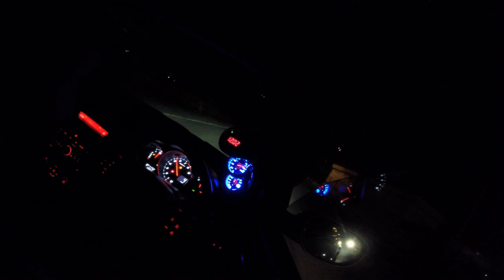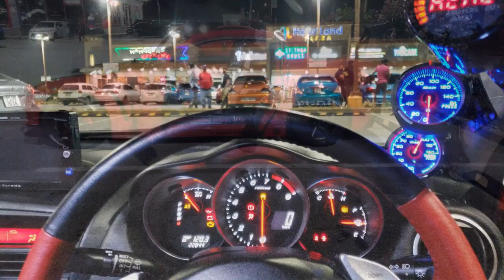RX8 13B turbo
The video says it all. 330WHP on 10psi feels more like 400whp. This street machine looks, sounds and play the part. Not just another pretty rx8 this car gets down and dirty from drifts to pulls.
The GT35 powered 13B managed by a Haltech ECU feels great and i must admit i loved this project.
Big up to everyone involved in the build of this car and as you saw Xtreme body kits 868 had a part to play in the sprinkles to decorate this cake. Check them out on facebook.